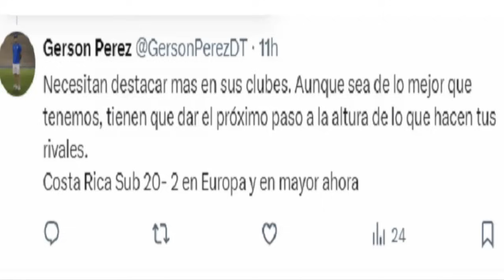LA SELECTA SUB-20 TIENE TODO PARA HACER HISTORIA? - ANÁLISIS Y CONVOCATORIA ESTO OPINA GERSON PÉREZ